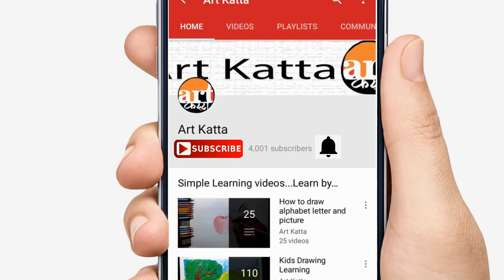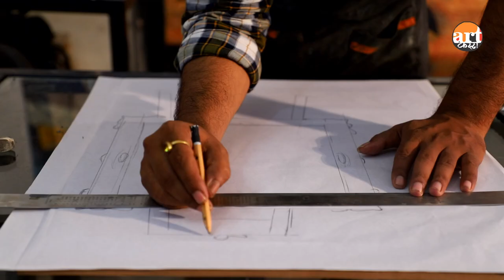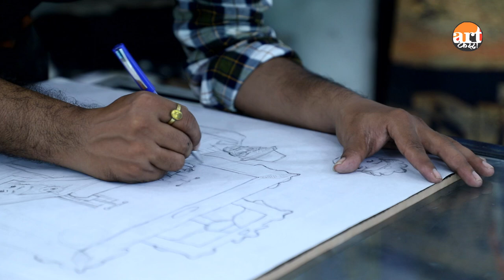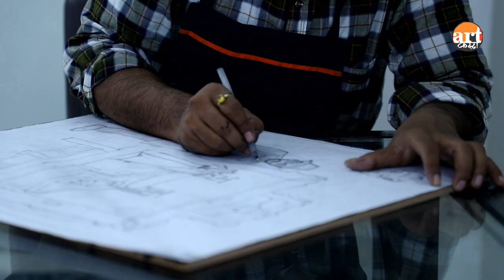Ep - 1 | Demo by Chandrashekhar Waghmare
नमस्कार दोस्तों

Watch and learn how to Printmaking ( Woodcut) step by step

Tools :- Wood (MDF Board), Paper ( Fabriyano Rosapina) Black Acrylic Colour, Sakura Japanese tools, Offset Black ink and linseed  oil.

 धंन्यवाद !!

LanLan 12PCS/Set Carpentry Carving Tool for Woodworking Carving Chiseling handle ceramic clay pottery tools Graphic Artist : 12Pcs

DIY Crafts Rotary Variable Speed 30 Diamond Burr Grinder Dremel Style Electric

Kurtzy Adjustable Telescopic Aluminium Artist Display Easel with Black Carry Case and 4 Size Plain Canvas Board

Brustro Professional Pigment Based Fineliner - Pack of 6 (Black)

Cretacolor Black Box Charcoal Drawing Set of 20 - Tin Box (Free Brustro Artists' Sketch Book A5)

Camlin Kokuyo Artist 5ml Water Color Tube - 24 Shades (Multicolor)

KABEER ART 3 Sizes Water Brush Pen for Watercolor Calligraphy Drawing Tool Marker

Brustro Technical Pen (Pack of 6)